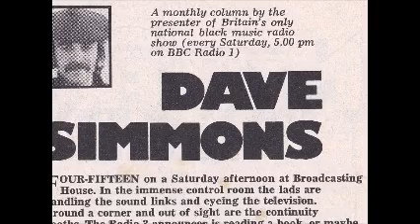DAVE SIMMONS - Soul Radio Show Feb 1974 (Part 1)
Dave Simmons ran a weekly show on BBC Radio One from 1972-74, taking over the Saturday early evening slot from Mike Raven’s R&B Show.
In his own words (in his column for UK magazine ‘Blues and Soul’): “since I inherited the Saturday show from Mike Raven in January ’72, I’ve widened it’s field somewhat. It’s still r’n’b, except there’s more r and less b. I’ve gradually cut back on the blues, because it’s appeal today has obviously been outstripped by that of soul .”
Widening the field included playing more Reggae and African music, and a popular feature was his phone call to a US radio station where a DJ would run through some of the current stateside hits.

This is the first half of a Feb 1974 show, rescued from side one of a home recording on a good old C90 cassette.